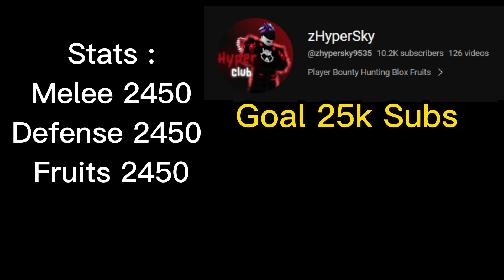Best Combo Flame Awakening + God Human + CDK (Bounty Hunting Blox Fruits) Road to 30M Honor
Mink V4 With Build Rumble + God Human + CDK + Soul Guitar (Blox Fruits Bounty Hunting) Road to 30M

Dough Combo So Fun & Deadly + God Human + CDK + Soul Guitar (Blox Fruits Bounty Hunting) Road to 30M

Dragon Combo + Fish V4 +God Human + CDK (Blox Fruits Bounty Hunting) Road to 30M Honor

Bacon Become A Pro Rumble + God Human + CDK (Blox Fruits Bounty Hunting) Road to 30M Honor

Highlight 30M Human V4 With Portal So Crazy + God Human + CDK (Blox Fruits Bounty Hunting) Road to 30M Honor

Dough Awakening Combo + God Human + CDK (Blox Fruits Bounty Hunting) Road to 30M Honor | Angel V4

Highlight 60M Dragon + Mink V4 + God Human + CDK (Blox Fruits Bounty Hunting) Road to 30M Honor

Highlight 60M Human V4 Soul Damage + God Human + CDK + Portal (Blox Fruits Bounty Hunting)

Highlight 60M Buddy Sword + God Human + Rumble (Blox Fruits Bounty Hunting) Road to 30M Honor

Highlight 60M Quake So OP + God Human + CDK (Blox Fruits Bounty Hunting) Road to 30M Honor

Highlight 60M Dough So Broken + God Human + CDK (Blox Fruits PVP Bounty Hunting) Road to 30M Honor

Highlight 60M God Human + CDK + Portal Fruit Combo | Blox Fruits Bounty Hunting | Road to 30M Honor

Highlight 60M Dough Human V4 + God Human + CDK (Blox Fruits Bounty Hunting) Road to 30M Honor

The Most Annoying Build Dough Awakening + Fish V4 + God Human + CDK (Blox Fruits Bounty Hunting) 60M

Highlight 60M Pirates E Claw + CDK + Dough Combo (Blox Fruits Bounty Hunting) Road to 30M Honor

Highlight 60M E Claw + Spikey Trident + Portal Combo (Blox Fruits Bounty Hunting) Road to 30M Honor

Highlight 60M Sharkman + Pole V2 + Portal Combo (Blox Fruits Bounty Hunting) Road to 30M Marines

Highlight 60M Sharkman + Spikey Trident + Portal Combo(Blox Fruits Bounty Hunting) Road to 30M Honor

Highlight 60M E Claw + Buddy Sword + Dough Combo (Blox Fruits Bounty Hunting) Road to 30M Honor

Highlight 60M E Claw + CDK + Portal Combo (Blox Fruits Bounty Hunting) Road to 30M Honor Marines

Highlight 60M CDK + God Human + Portal Combo (Blox Fruits Bounty Hunting)

This Dragon Combo can beat teamer easily + God Human + CDK Combo (Blox Fruits Bounty Hunting) Highlight Road to 30M Honor

Highlight 30M Phoenix Awakening + Electric Claw + CDK (Blox Fruits Bounty Hunting)